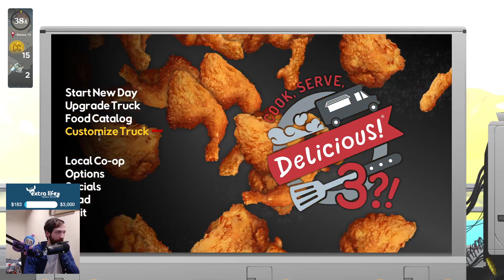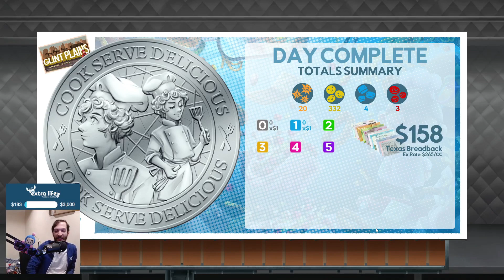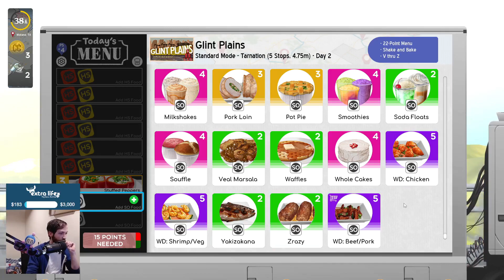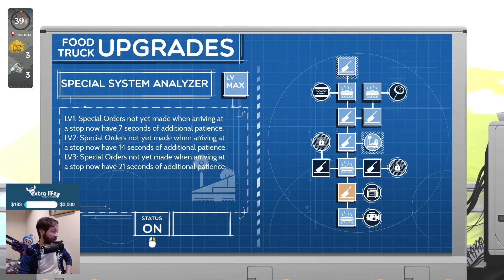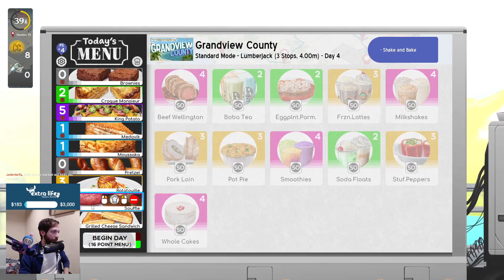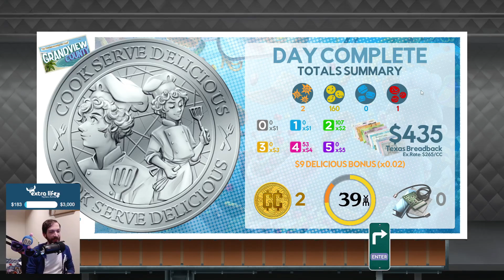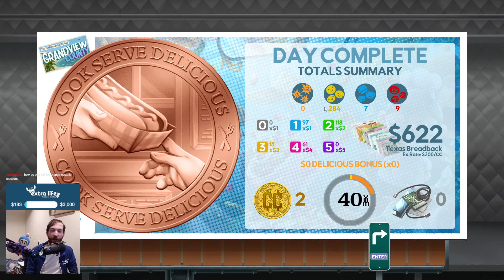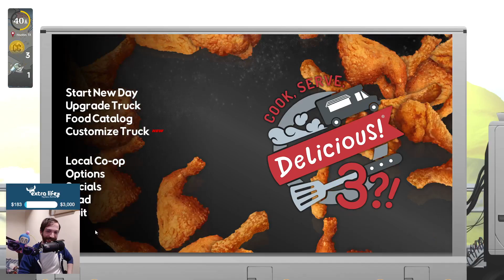Cook, Serve, Delicious! 3?! (Part 12)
Playing through Cook, Serve, Delicious! 3?! (developed by @vginc) for the first time! I played through the first two Cook, Serve, Delicious games in years past and found them to be super fun, but highly challenging. I've heard this one's the toughest one yet, but also the most refined with some really cool new features. I'm up for the challenge!

The footage shown here was recorded from my Twitch stream on March 14th, 2023.

Main channel: @SuperHobbit